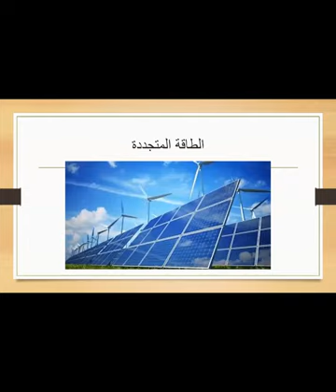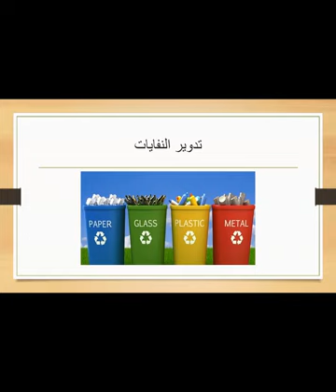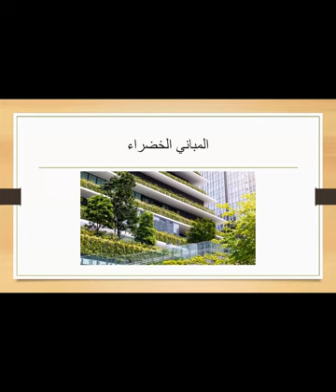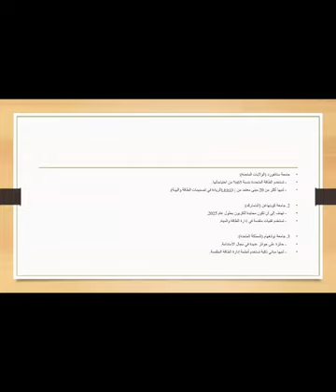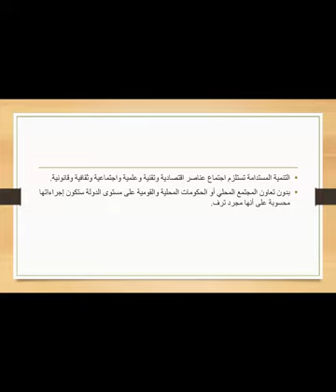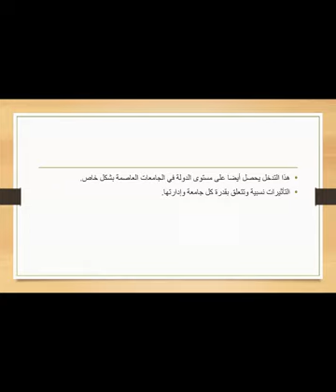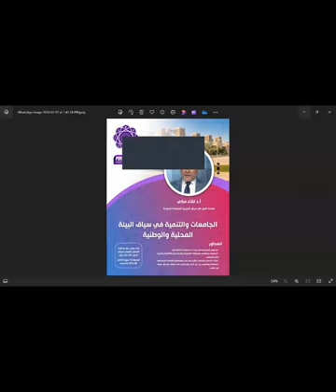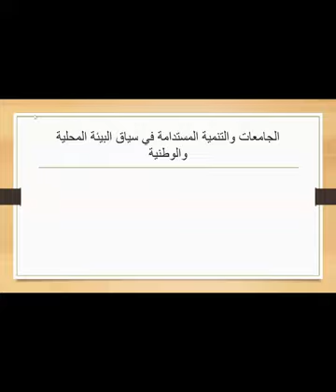الجامعات والتنمية في سياق البيئة المحلية والوطني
محاضرة علمية: "الجامعات والتنمية في سياق البيئة المحلية والوطني"

أ.د لقاء مكي.